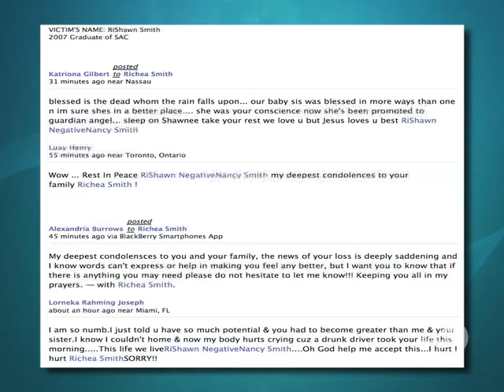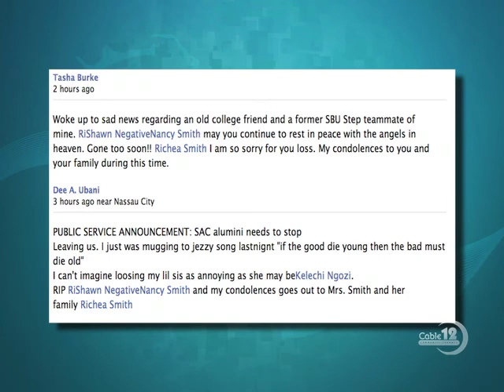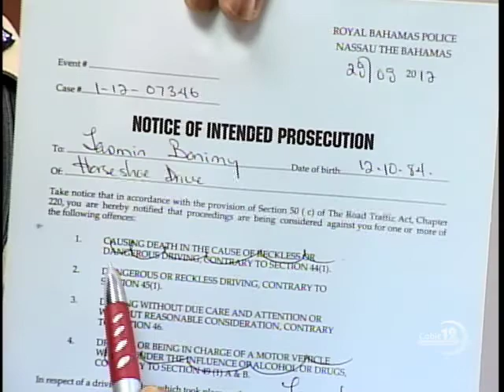GOVERNMENT MEETING ON TAX REFORM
NB-12 DECEMBER 16TH, NEWSCAST